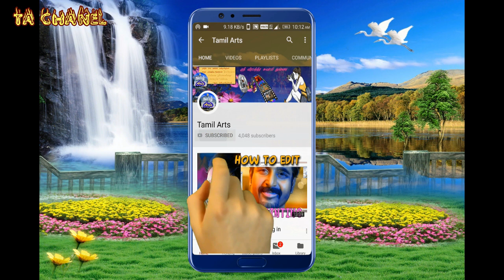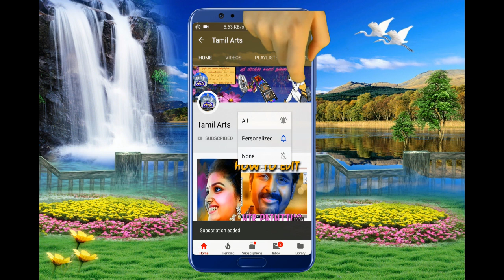தமிழ் தெருக்கூத்து அண்ணாமலையார் நாடக சபா திருவண்ணாமலை